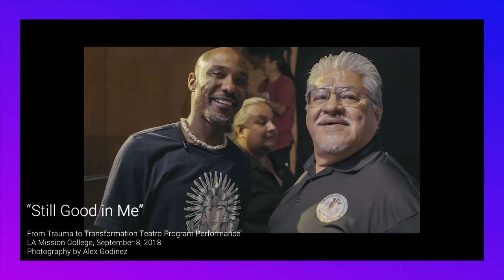Tiahui Talks: From Trauma to Transformation: Creative Writing as Creative Living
Join the From Trauma to Transformation (T2T) Creative Writing Team as we discuss the project at Tia Chucha's. We are joined by Tia Chucha Co Founder and T2T Founder, Luis J. Rodriguez, Creative Writing instructors and mentors Kesau'c Hill and Ramiro Rodriguez, and T2T Coordinator, Rebecca Gomez. We share our views of the Prison Industrial Complex, the T2T program, and our testimony on the power of arts to transform lives in others, and in ourselves.
Trigger Warning: Trauma, Prison Industrial Complex, Suicide

From Trauma to Transformation project started at Tia Chucha's in 2018, and is inspired by the life long work of Luis J. Rodriguez who has been teaching Creative Writing to those most marginalized in the prison systems all over the world. T2T  serves as a space to amplify the voices through the arts of those directly impacted by incarceration to bring movement for change not just for individual healing, but for our society's healing.

This project was initially funded by the Arts for Justice Fund, a nationwide movement of organizers, activists, and artists who use the arts as a means to bring social change on the issue of mass incarceration.

Tia Chucha Bookstore
Check out the bookstore and support works like "Make a Poem Cry" A T2T poetry book coming out of Luis J. Rodriguez Creative Writing Class in Lancaster Prison.